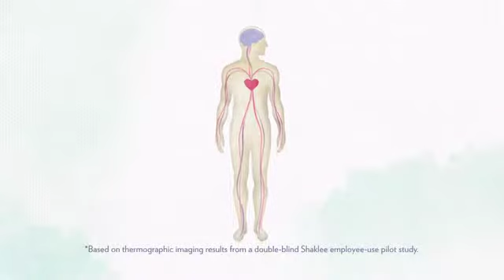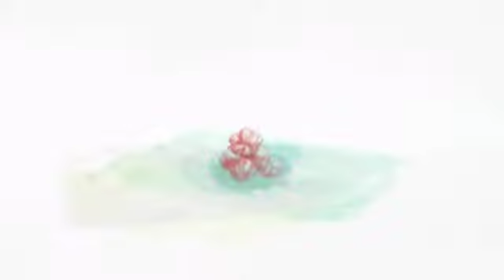Introducing MindWorks SD